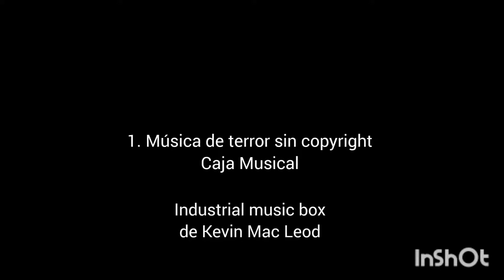Cortometraje 'Dimensión Abierta' de Raúl Álvarez Resta. Joven director de 10 años de edad.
Cortometraje 'Dimensión Abierta' de Raúl Álvarez Resta. Este joven director de 10 años nos introduce en una aventura de misterio, acción, suspense y terror.
Sinopsis: Un joven tiene una pesadilla premonitoria y a partir de ese momento junto a sus amigos se enfrentará a fantasmas, monstruos, y diferentes criaturas.

Closer. Enjoy Music

No room. Jeff Kaale

Redline. Enjoy Music

Cactus. Jeff Kaale

-Laugh by Michel Angio
-Epic Inspirational By BlueTreeAudio
-Title: Infinito
Artist: Mattia Turzo
Genre: Epic
Mood: Motivating

Twinkle. Enjoy Music